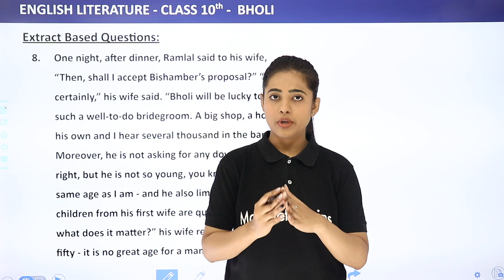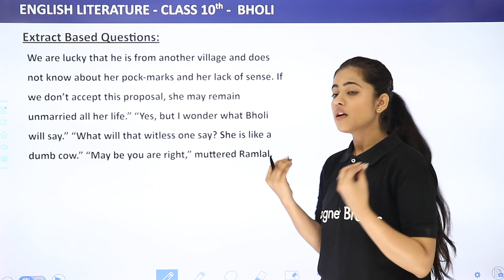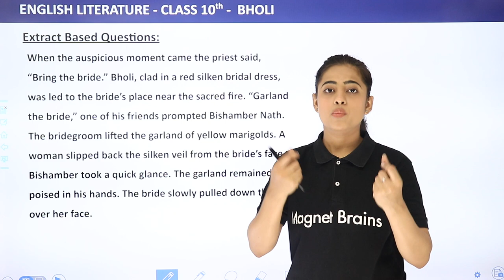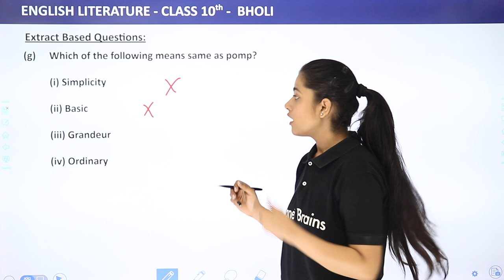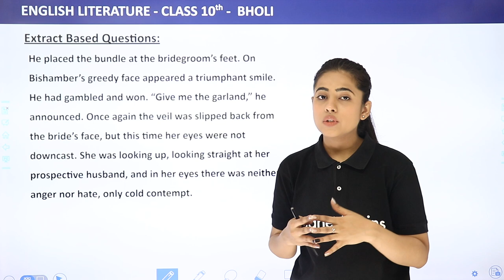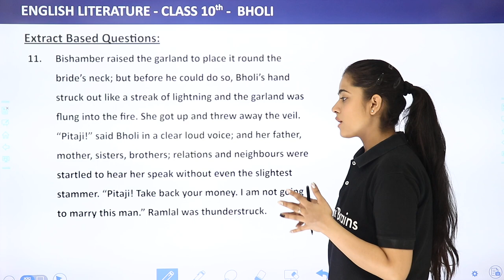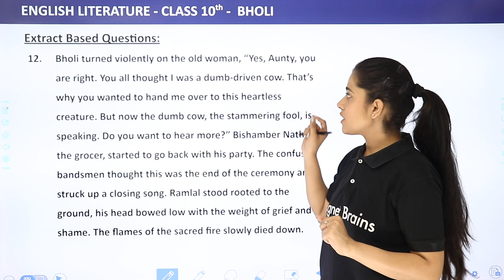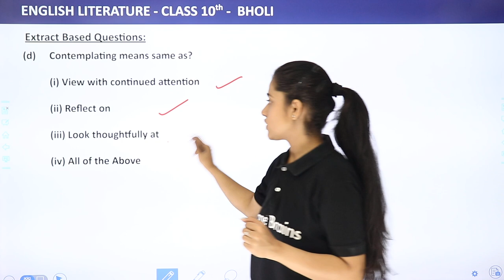Extract Based Questions (Part 3) - Bholi | Class 10 English Chapter 9 | 2024-25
✔️ Class: 10th
✔️ Subject: English (Footprints Without Feet)
✔️ Chapter: Bholi (Chapter 9)
✔️ Topic Name:  Extract Based Questions (Part 3) - Bholi
✔️ Topics Covered In This Video (Chandni mam): In this video, we explore extract-based questions from Chapter 9, "Bholi," in the Footprints Without Feet textbook. Gain insights into important excerpts and their implications on character development and themes. Ideal for Class 10 students preparing for their exams.
00:00 Introduction: Bholi
00:18 Extract Based Questions
37:51 Website Overview

bholi extract based questions
class 10 english chapter analysis
important excerpts from bholi
footprints without feet chapter questions
bholi character development analysis
cbse class 10 extract questions
english literature extract questions
themes in bholi chapter
class 10 english exam preparation
bholi chapter summary and analysis
how to answer extract questions in english